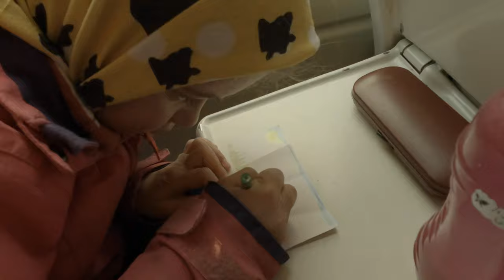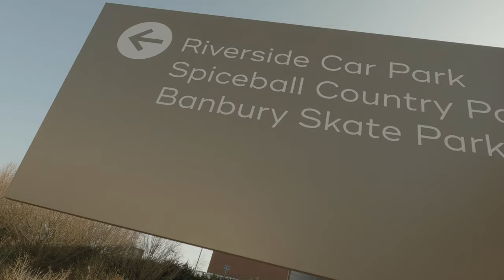Banbury parkrun - Iona, Ewan & Ian on another little parkrun tourism adventure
For Iona's 55th parkrun we visited Banbury parkrun.

While Ewan and I had run it before, this was a new one for Iona. We got there nice and early thanks to XC trains so plenty of time for pre-parkrun faff on the playground and skatepark. Then a beautiful run in the sun on Banbury's summer course.
After we headed into Banbury and had a great fry-up at Jenny's Restaurant, followed by visiting Banbury Cross and then an unplanned visit to Bridge Street Community Garden who had a fair on. Back to Coventry and the warm sun meant a stop off out at the fountains to get soaking wet!

Filmed using:
SYNCO G1(A2) Wireless Lavalier Microphone
Selfie Stick (monopod)